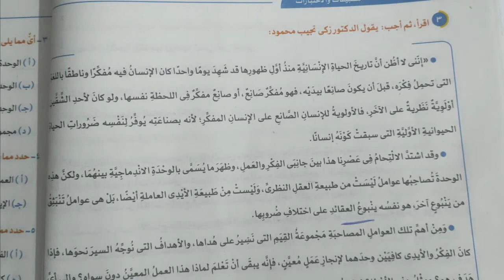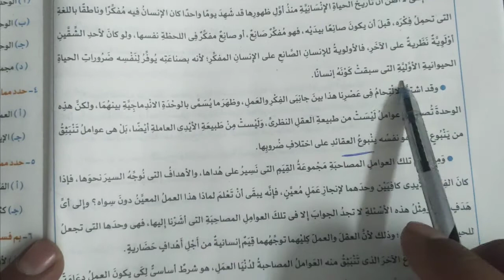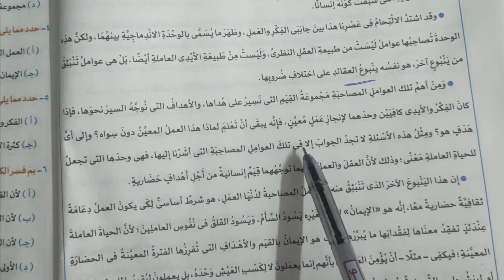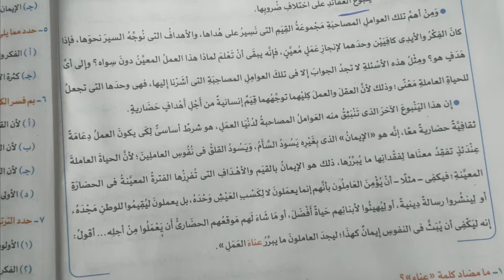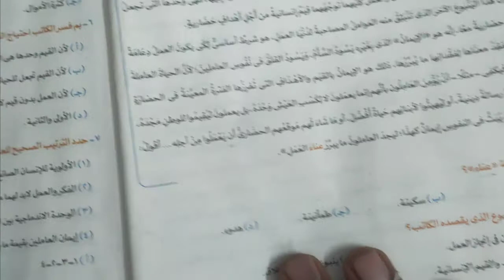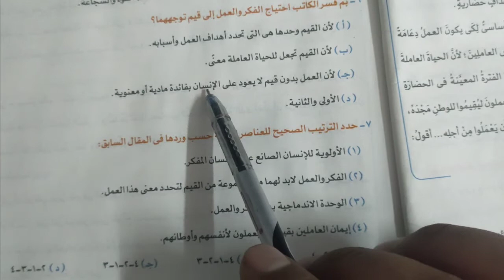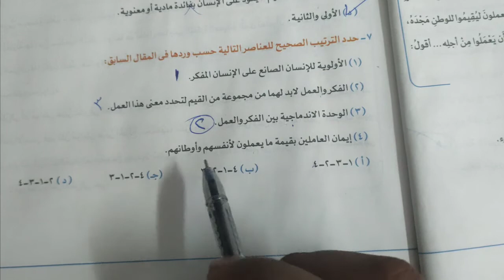حل تدريبات كتاب الاضواء.القراءة المتحررة.إرادة التغيير 2022